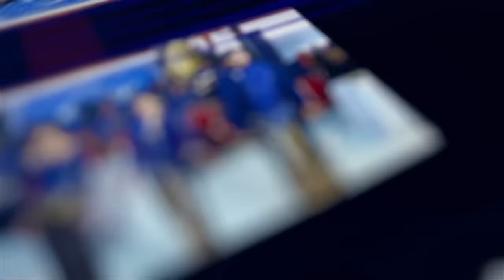Lintang Asmoro - Lala Atila Ft Gilang Sanjaya - JOSSE MUSIC - SATRIA AUDIO - DANSTUDIO HD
Dalam Rangka Boyong Manten
Bg. Handoko Tri Marhendra & Rr. Tri Listyaningsih
Ingkang Hamengku Gati Bp. Mulyani Joko Dilah - Ibu. Sutanti
Hari/Tanggal : Jum'at, 10 November 2023
Alamat : Gedung Joglo Ageng, Mliwis, Cepogo, Boyolali

Judul : Lintang Asmara
Singer : Lala Atila Feat Gilang Sanjaya
Cipt : Dru wendra & Galih yuana
Video : Dabstudio Official
Audio : Satria Pro Audio